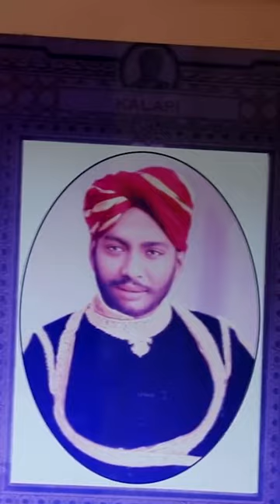મારી નજરે લાઠી | Morari Ram Katha Lathi | Reena Rabadiya